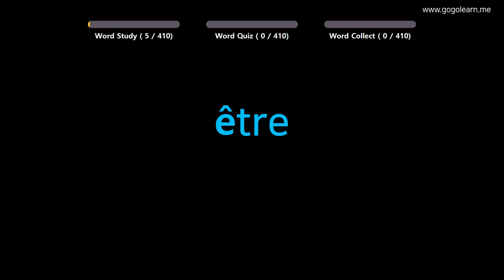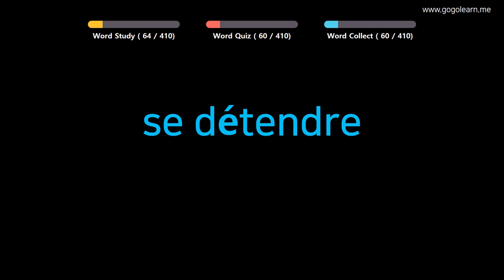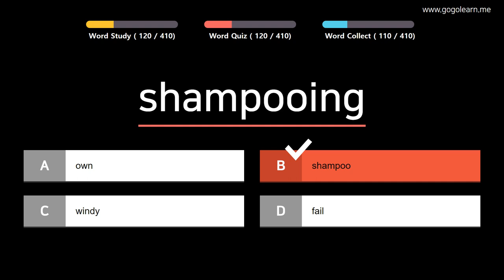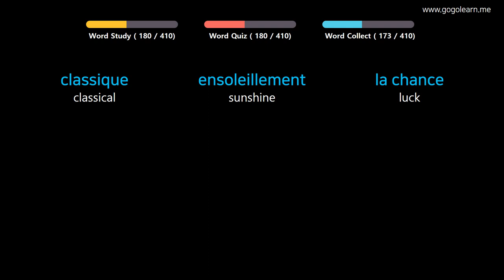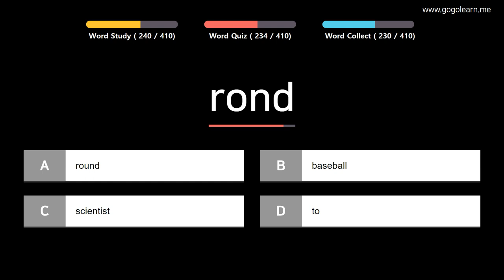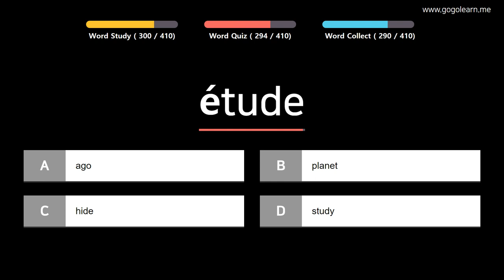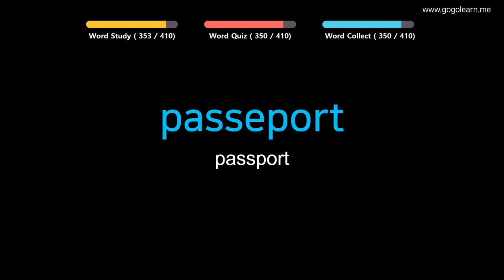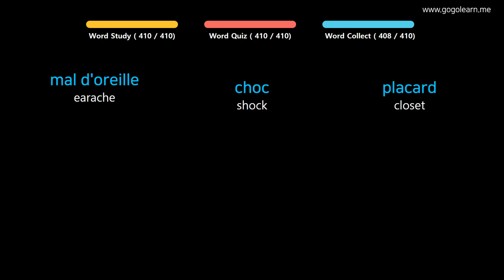Learn French | Part 8: French Vocabulary Crucial first | Goleaen